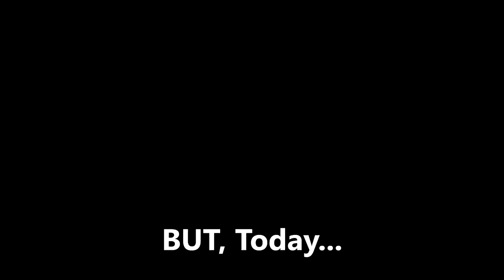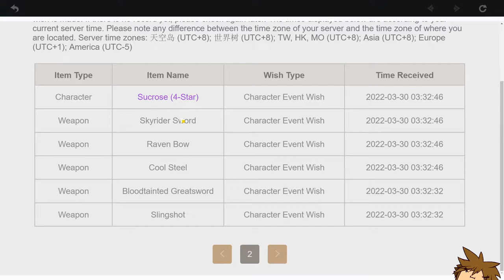Last Day to Get Ayato...Do I get him? - Genshin Impact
I CRACKED THE GENSHIN CODE! I SUMMONED AYATO ON THE LAST DAY! - Genshin Impact